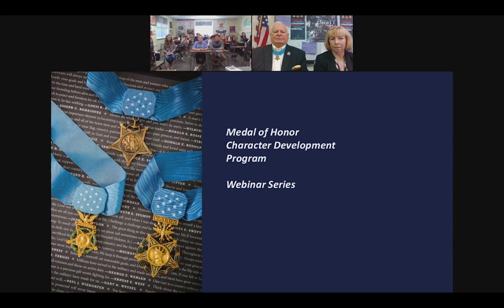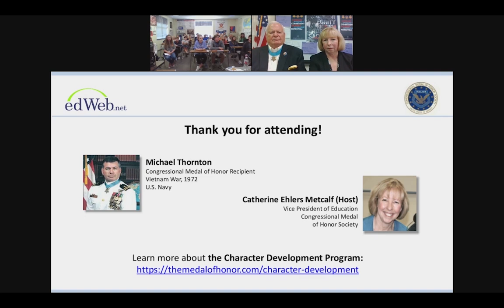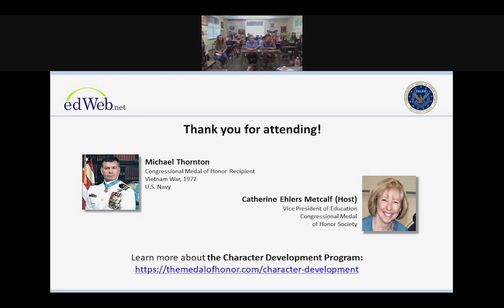Medal of Honor Recipient Mike Thornton Interview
In this webinar interview recording, Medal of Honor Recipient Michael E. Thornton shares insights about his experiences in war and in civilian life as well as the Medal of Honor and the values it represents.

Learn more about the Medal of Honor Character Development Program, a curriculum resource designed by teachers, using the stories of Medal of Honor Recipients to spark conversations about the values of courage, commitment, sacrifice, integrity, citizenship, and patriotism

The intended audience for this video is middle and high school students. However, all educators should preview videos for the graphic nature of war experiences in order to assess the appropriateness of the content for their particular students.

To receive the mentioned CE certificate for viewing this webinar, please watch the video through edWeb.net